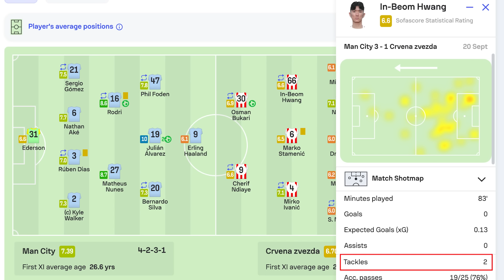(후토크) 이강인 복귀!! 파리 2-0승!! 황인범 오현규 양현준 챔스 데뷔! 코리안리거 쏟아진 챔스!! [파리/셀틱/즈베즈다]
이강인이 돌아왔다!!! 황인범 챔스 완벽 적응 탈압박 미침 ㄷㄷ